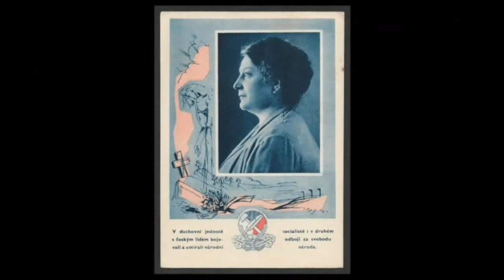Plaques of Prague: Františka Plamínková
Příspěvek Adély Černé vznikl v rámci kurzu Angličtina pro žurnalisty.